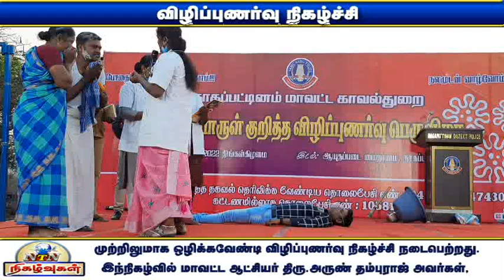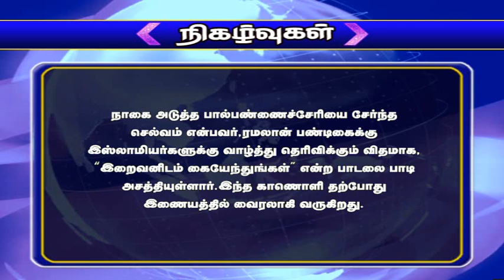NTN நிகழ்வுகள் 04-05-2022